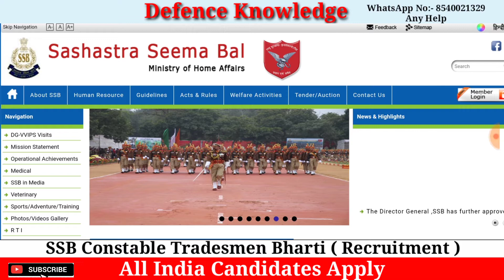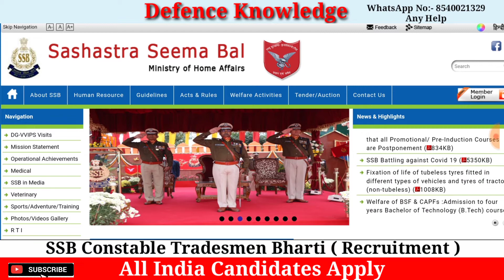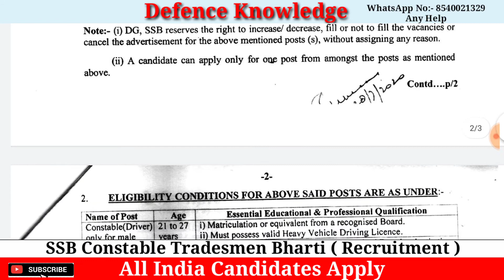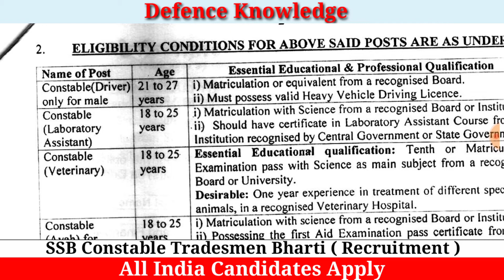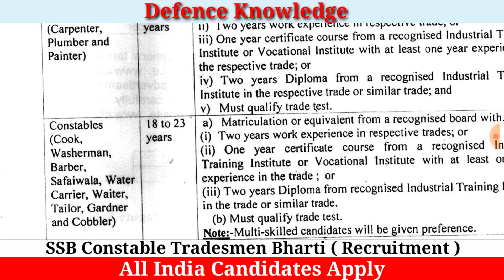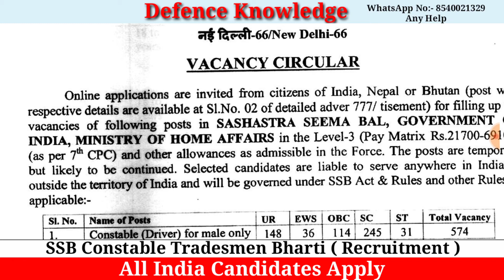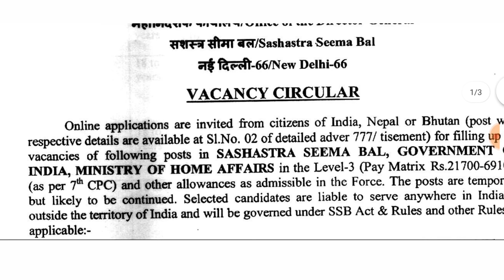Sashastra Seema Bal SSB Constable Online Form 2020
Post Name : Sashastra Seema Bal SSB Constable Online Form 2020
About Post : SASHASTRA SEEMA BAL SSB Are Invited Online Application Form For Post Of Constable in Various Post. Interested Candidate Completed All Eligibility Criteria And Apply Online Application Form. Before You apply Online Application Form Please Read Full Notification.

Constable Recruitment

Notification Issued : 28/07/2020
Application Start : Notified Soon
Last Date Apply Online : Notified Soon
Last Date Pay Exam Fee : Notified Soon
Admit Card : Available Soon
APPLICATION FEE

Gen / OBC : Rs.100/-
SC / ST / PWD : Rs.0/-
All Female : Rs.0/-
Pay Exam Fee Through Online Debit Card, Credit Card, Net Banking OR Pay E Challan Mode.
Post Name Eligibility
Constable Driver (Male)
Passed 10th (High School) Exam With Valid Heavy Vehicle Driving Licence.
Constable (Laboratory Assistant)
Passed 10th (High School) Exam with Science Stream  And Certificate in Laboratory Assistant.
Constable (Veterinary)
Passed 10th (High School) Exam with Science As A Main Subject And 01 Year Experience in Treatment.
Constable Ayah (Female)
Passed 10th (High School) Exam with Science Stream And Pass First Aid Examination Certificate. And 01 Year Experience.
Constable (Carpenter, Plumber & Painter)
Passed 10th (High School) Exam.
02 Years Work Exeperience.
01 Year ITI Certificate in Related Trade.
02 Years Diploma From ITI Institute in Related Tarde.
Must Qualified Trade Test.
Age : 18-25 Years
Constable (Other)
02 Years Work Exeperience.
01 Year ITI Certificate in Related Trade.
02 Years Diploma From ITI Institute in Related Tarde.

Post Name Gen OBC EWS SC ST Total
Constable Driver Only Male 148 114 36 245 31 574
Constable (Laboratory Asistant) 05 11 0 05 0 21
Constable Veterinary 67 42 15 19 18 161
Constable Ayah Female Only 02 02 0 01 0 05
Constable Carpenter 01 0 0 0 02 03
Constable Plumber 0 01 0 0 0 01
Constable Painter 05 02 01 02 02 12
Constable Tailor 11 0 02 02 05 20
Constable Cobbler 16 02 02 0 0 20
Constable Gardener 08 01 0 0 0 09
Constable Cook Male 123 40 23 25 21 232
Female 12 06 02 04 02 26
Constable Washerman Male 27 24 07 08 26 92
Female 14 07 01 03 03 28
Constable Barber Male 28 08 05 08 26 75
Female 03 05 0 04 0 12
Constable Safaiwala Male 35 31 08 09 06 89
Female 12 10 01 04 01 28
Constable Carrier Male 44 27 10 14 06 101
Female 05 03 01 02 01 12
Constable Waiter Male Only 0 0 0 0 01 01